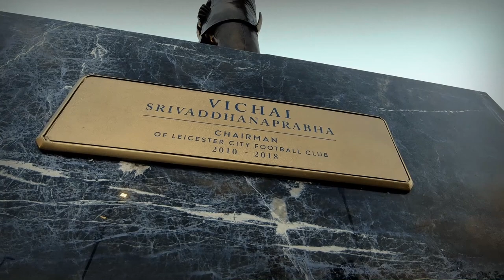Khun Vichai Srivaddhanaprabha Memorial Statue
A look at the newly unveiled (at time of publication) Khun Vichai Srivaddhanaprabha Memorial Statue.
Seen pre-match at the King Power Stadium as Leicester City hosted PSV Eindhoven in the Europa Conference League, this was many fans first look at the memorial to a great and generous man.
The bronze statue stands with thumbs up and is situated outside the stadium on a blue plinth, forming a lasting reminder of Khun Vichai`s legacy at both the football club and the wider city of Leicester.
Known as "The Boss" and "The Possible Man" Khun Vichai and Srivaddhanaprabha family created, and continue to create, in Vichai`s memory, a culture of togetherness and support between players, fans, owners and the community that is the envy of many teams around the world.